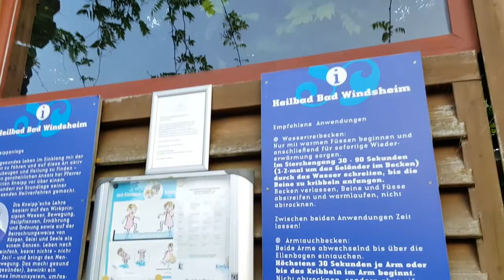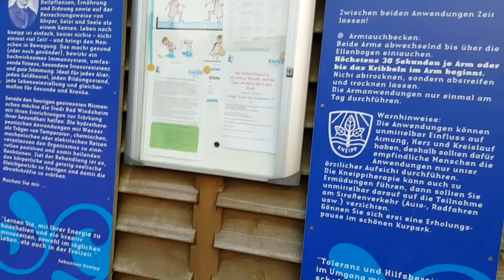BadWindsheim пруд напротив FrankenTherme (с водами "мертвого моря")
Franken-Therme Bad Windsheim.
Вид на бассены с соленой водой. Содержание соли 27%  (в Мертвом море содержание соли 30 %).
Цель приезда была одна Franken terme. А конкретно соленое озеро с 27 % соли. водой. Есть три внутренних бассейна 1,5 % соли, 4% и 12 % , внешний бассейн 1,5 % и соленое озеро с 27 % соли. если честно, я даже планировала отменить поход в бассейн. Основной источник, откуда берется соленая вода для бассейнов  с глубины в 150 метров.
Мои спонтанные онлайн трансляции в перескоп periscope в 22-30 ночи (Москвы) и иногда днем даю прогнозы о будущем, там и задавайте вопросы
Испробована лично на себе.